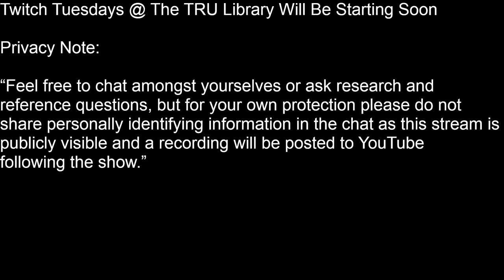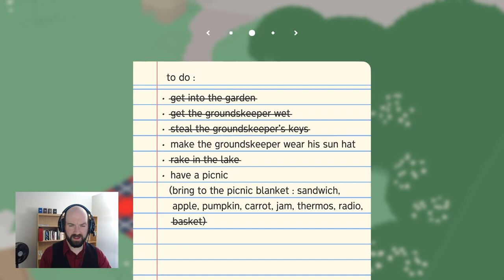Goose Souls - Untitled Goose Game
Denied enlightenment, Ben resorts to goose crimes. Michelle offers [im]moral support.

Another day, another Ben Errata:

The chicken-T Rex association was an example of loosey goosey science reporting. The study compared T. Rex collagen protein with 21 living organisms and found chickens and ostriches were the most similar, which isn't the same as saying that it's the closest living relative.